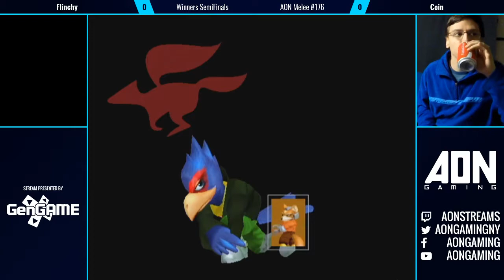AON Melee #176 Losers QuarterFinals Flinchy vs CoinChaser